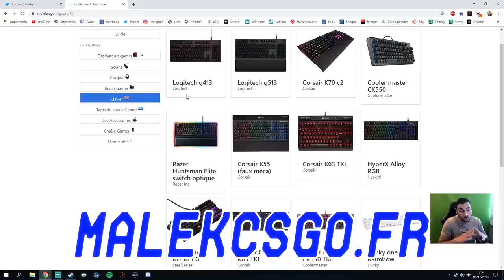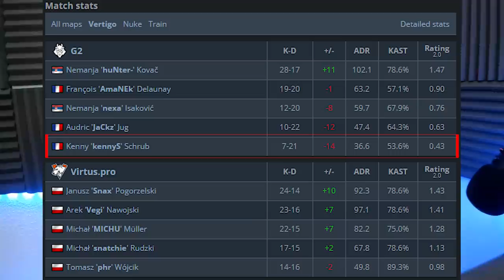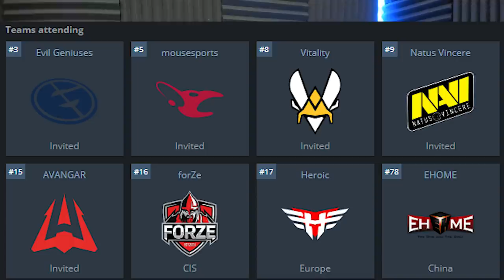G2 PERD EN 5V3 LA FINALE, LE DÉSASTRE ! [ACTU CSGO]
g2 perd la finale contre mouz en 5v3 sans woxic et le coach au cs_summit quel désastre.